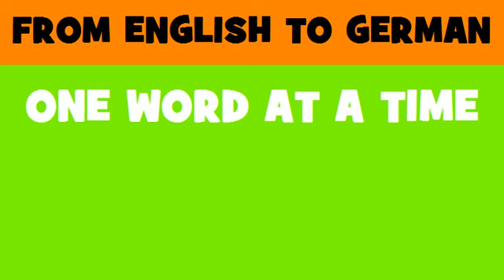FROM ENGLISH TO GERMAN = Sludge treatment works